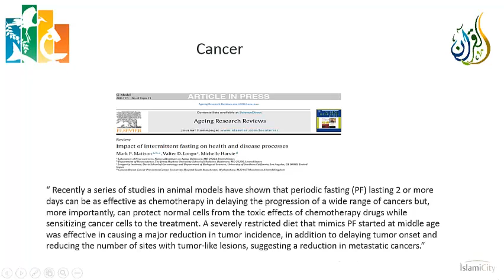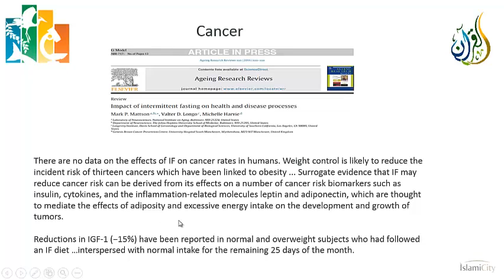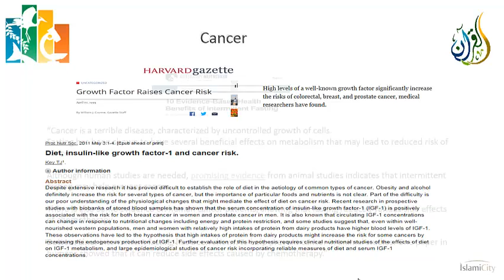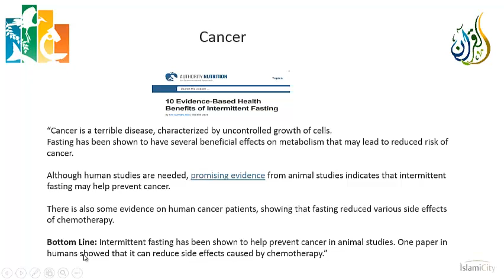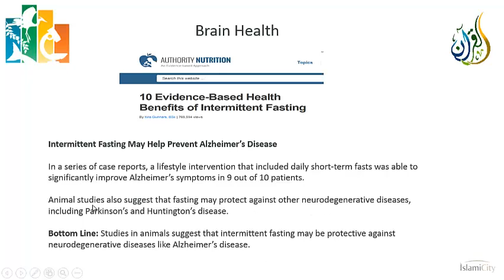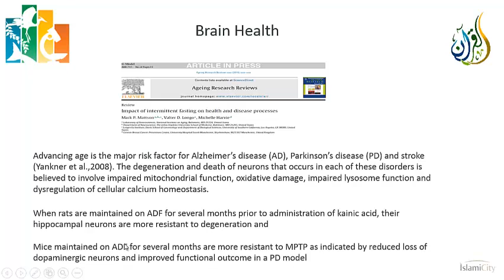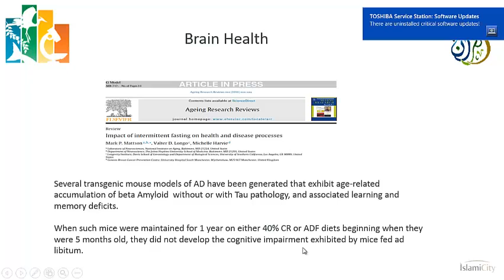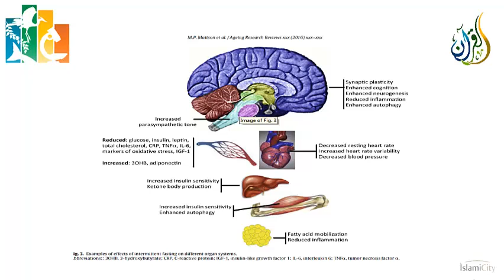Health Benefits of Fasting - Part 4 - Dr. Gasser Hathout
Science in Quran: Health Benefits of Fasting - Part 4
By Dr. Gasser Hathout

We fast the month of Ramadan for spiritual purification and out of obedience to the orders of Allah SWT.  However, verse 2:184 ends with the statement that “for to fast is to do good unto yourselves - if you but knew it.”  Out of God’s mercy, it turns out that when we fast, we are not just gaining spiritual benefit, but doing good unto ourselves in the physical realm as well.  So much so, in fact, that fasting has become a new vogue in medicine to help people maintain good health and longevity.  This lecture series uses the most recent medical literature to do a fairly in-depth exploration of the health benefits of fasting.  These benefits include improvements in weight, glycemic control and reductions in the risk of diabetes, decreased cardiovascular disease risk factors, improvements in immune system function, decreased cancer risk, and better neurological and brain health.

About Dr. Gasser Hathout:
Dr. Gasser Hathout is a physician in Los Angeles, and a Professor at the UCLA Medical Center.  He did his undergraduate work at Harvard University and obtained both his M.D. and his M.S. in Biomedical Physics at UCLA. He has been an active member of the Los Angeles Muslim community for over 30 years.  During that time, he has served on the boards of various organizations, including the Muslim Public Affairs Council, the Islamic Center of Southern California, and the New Horizon School System. He has given numerous lectures on Islam, and is the co-author of two Islamic books: The American Muslim Identity, and In Pursuit of Justice.  He has had a lifelong interest in the intersection of science and faith.